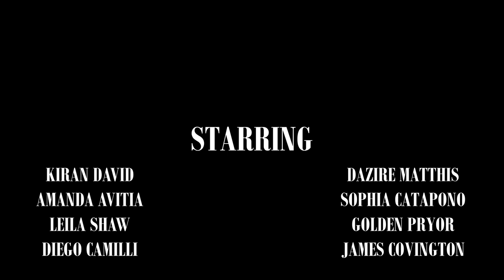Kiran The Nomad - Die Today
"Die Today"
Performed and Written by Kiran David
Directed by Jason Carman

4 Your Knowledge Entertainment
Nomadanima available July 2019